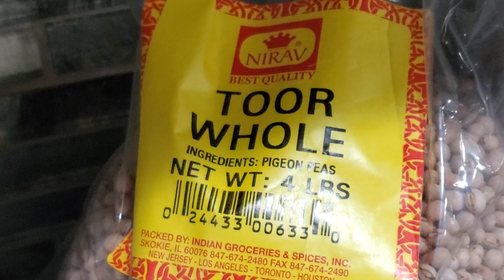అమెరికాలో మా Rakhi 2021 Vlog | USA Telugu Vlogs | Rakshabandhan 2021 | Tamada media | The Nalas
మా Rakshabandhan Vlog | USA Telugu Vlogs | Rakhi 2021 Celebrations | Tamada media | The Nala's

అమెరికాలో 1st Day of School 2021 | USA Telugu Vlogs | School in America after pandemic | The Nalas